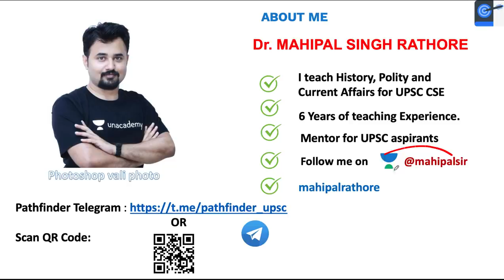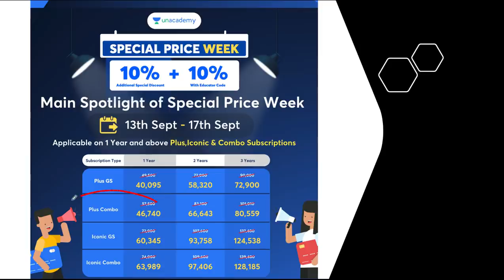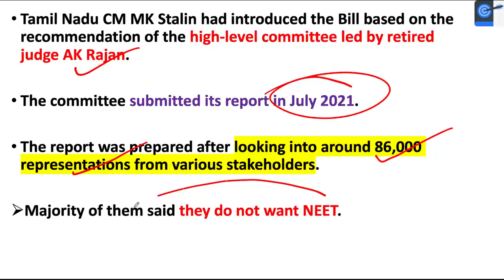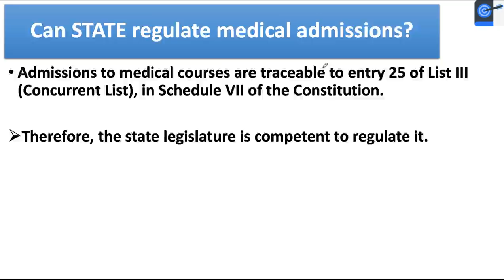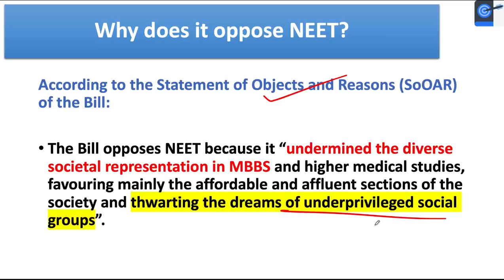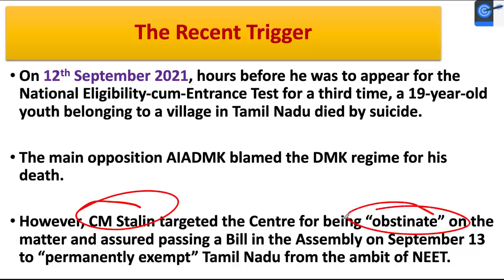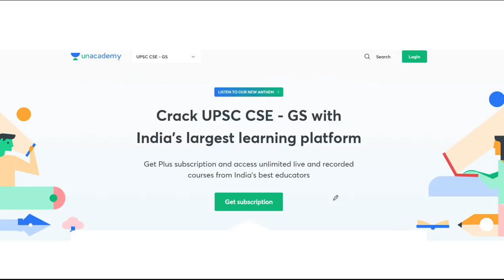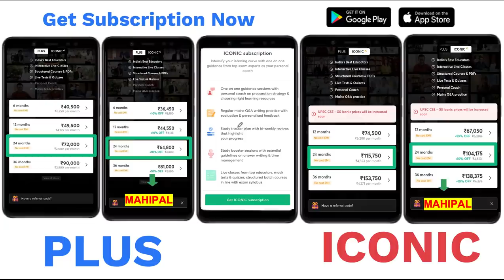Tamil Nadu Passes 'Anti NEET' Bill l Why does TN Wants to Get Out of All India Exam?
In this lecture, Mahipal Singh Rathore teaches Tamil Nadu Passes 'Anti NEET' Bill l Why does TN Want to Get Out of All India Exam? A Very important lecture for the UPSC CSE Exam.

Unacademy Learner App Benefits:
1. Learn from your favourite Educator
2. Dedicated DOUBT sessions
3. One Subscription, Unlimited Access
4. Real-time interaction with Educators
5. You can ask doubts in live class
6. Limited students
7. Download the videos & watch offline

Get the UPSC-CSE GS Iconic Advantage:
1. Personal Coach
2. Study Planner & Bi-weekly Reviews
3. Dedicated Doubt Clearing Space
4. Personalized Test Analysis
5. Study Booster Sessions
6. Preparatory Study Material
7. All the Unacademy Subscription Benefits